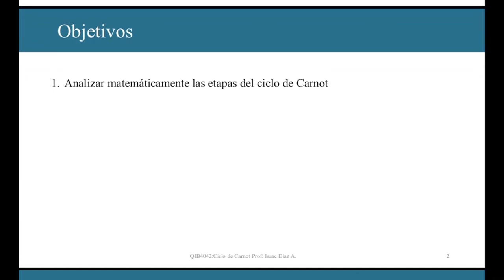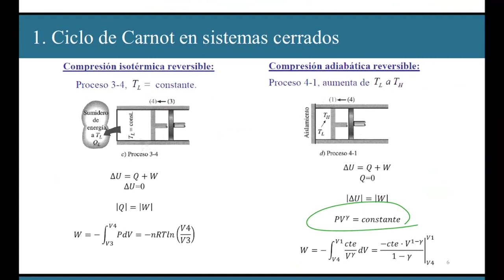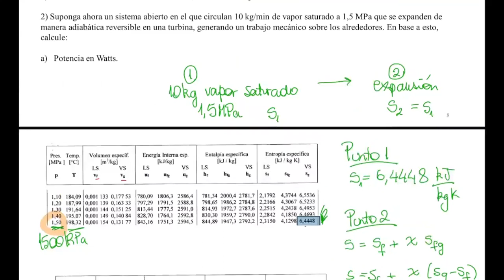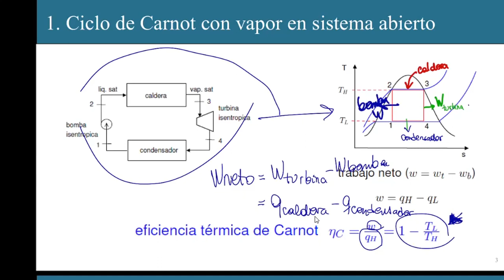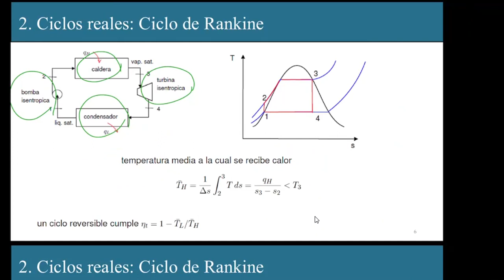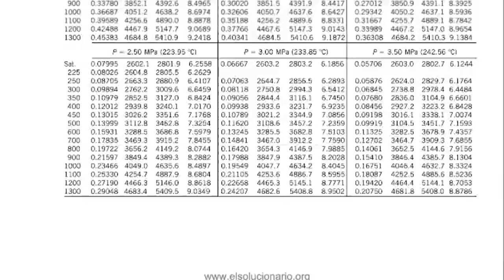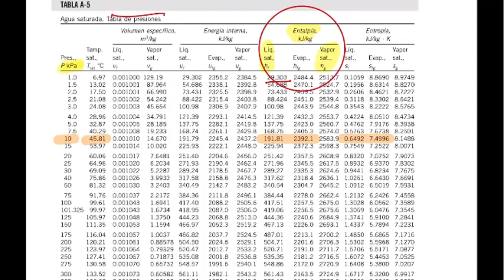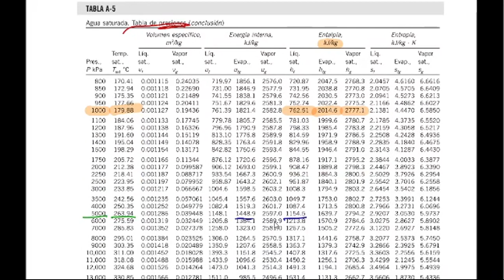QUIB4042 - Ciclo Rankine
Ciclo Rankine